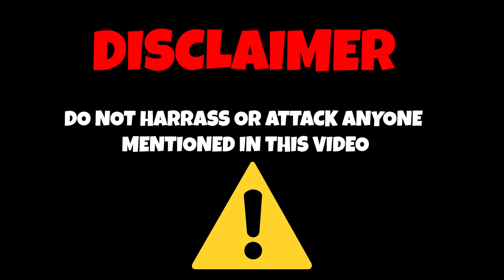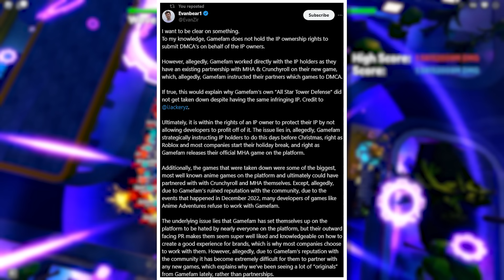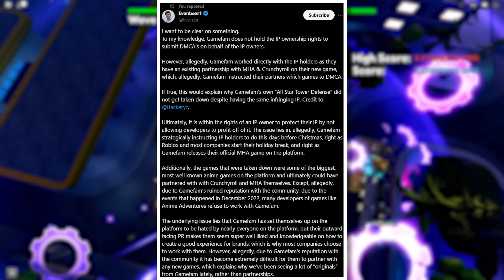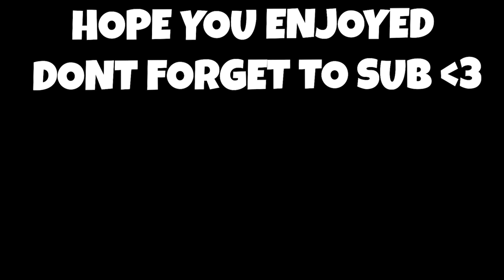Anime Adventures Vs Gamefam... | The Future of Anime Games on Roblox